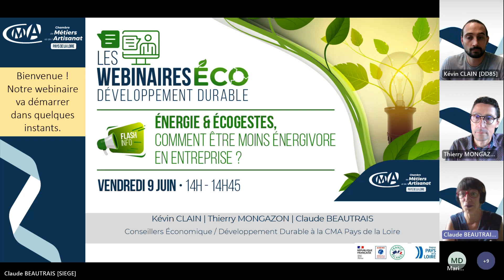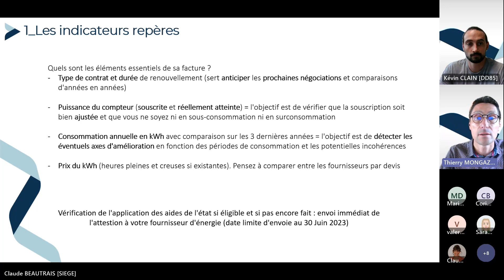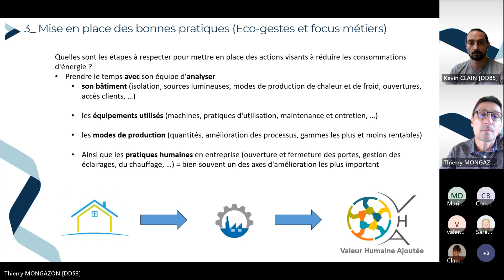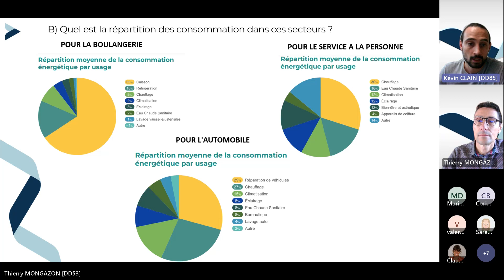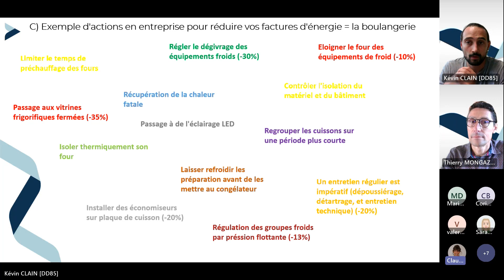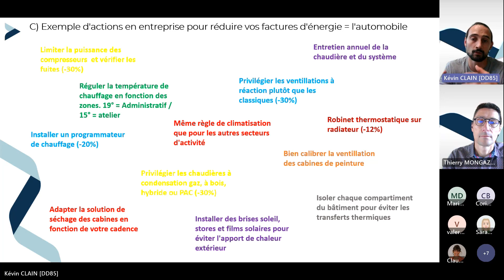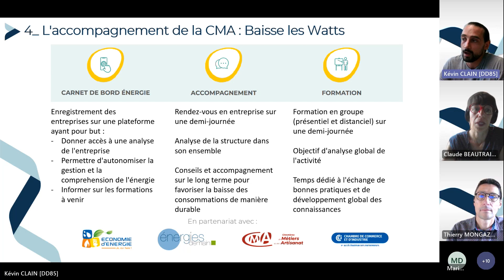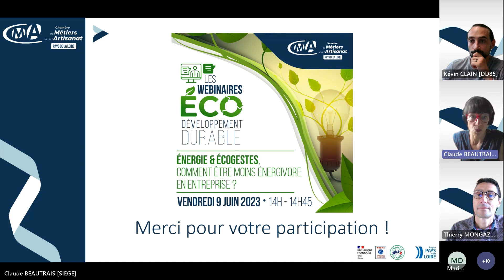Comment être moins énergivore en entreprise ?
1. Présentation et programme : 01:08
2. Les indicateurs repères : 02:11
3. Rappel des soutiens financier de l’État : 10:05
4. Mise en place des bonnes pratiques : 10:54
5. L’accompagnement de la CMA - Baisse les Watts : 31:17
6. Les aides financières liées à l’énergie : 36:41
7. Les conseillers CMA Pays de la Loire : 38:58